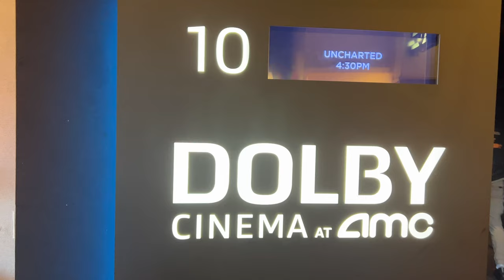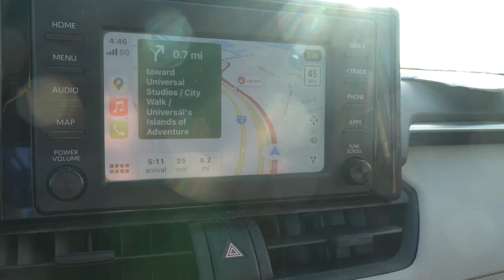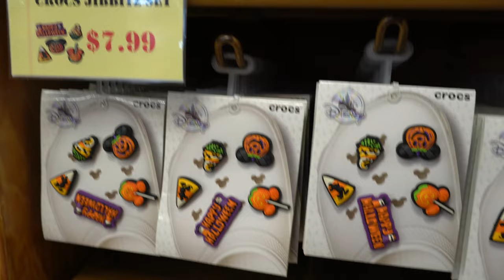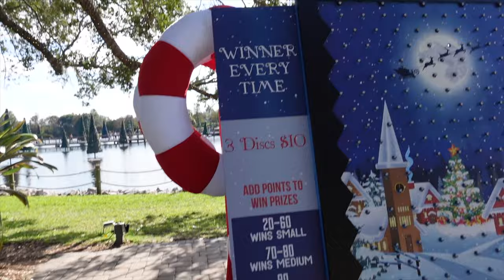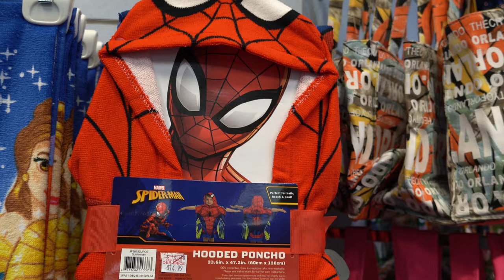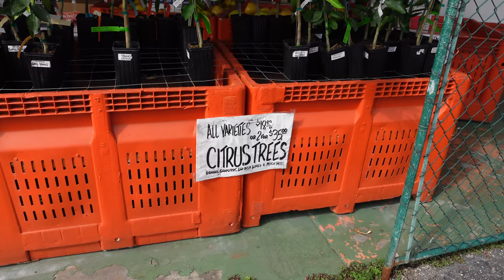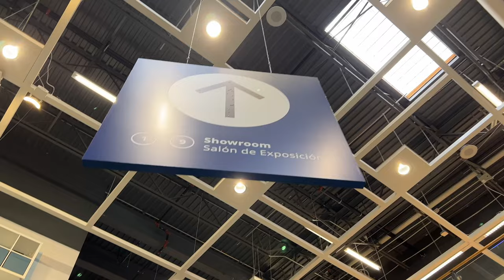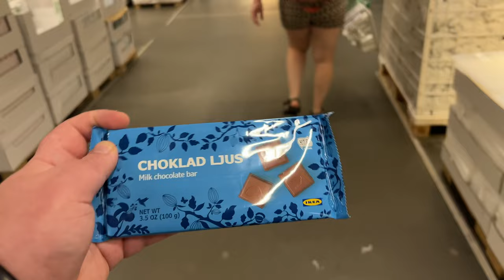Disney Character Warehouse Vineland| Wizard Gift Shop and Orange World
ON TODAYS VIDEO WE CHECK OUT THE DISNEY CHARACTER WAREHOUSE AND SEE WHATS NEW ALSO WE CHECK OUT THE WIZARD GIFT SHOP IN ORLANDO AND ORANGE WORLD

If you are looking for a channel that helps you decide your travel plans this is the place for you! Based out of the greatest tourist spot in the world Orlando!. Come join us as we travel all around and show you fun exciting adventures!

BY DIAMOND STUDIOS

Gear:
SONY A6600
Canon G7X: Canon PowerShot Digital Camera [G7 X Mark II]
GO PRO HERO 7 SILVER
Zhiyun Crane-M2 3-in-1 Handheld Gimbal
iPhone 13 Pro Max: